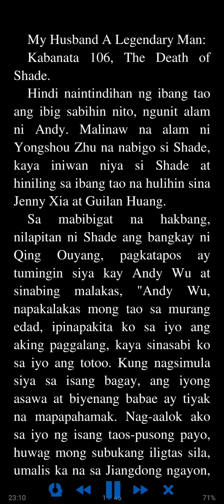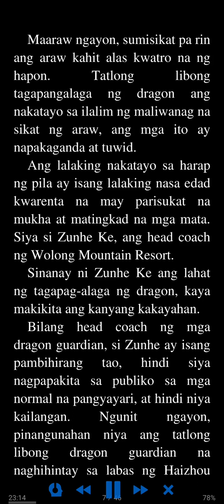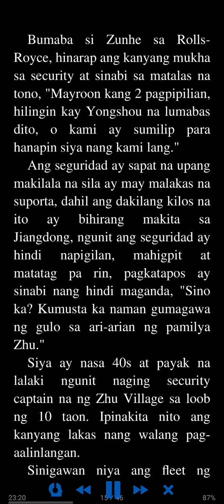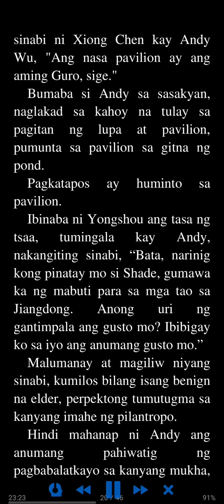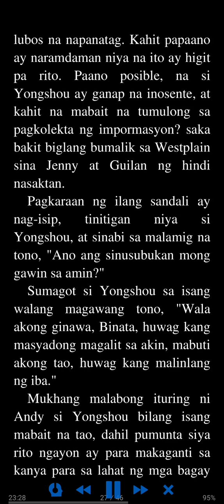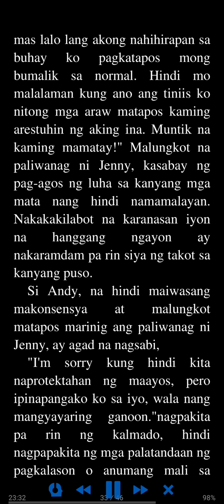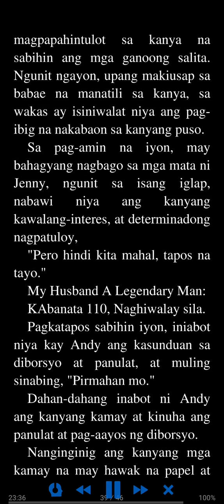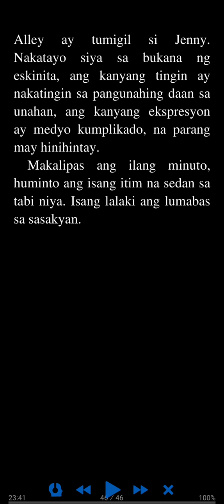My Husband A Legendary Man Kabanata 106 - 110